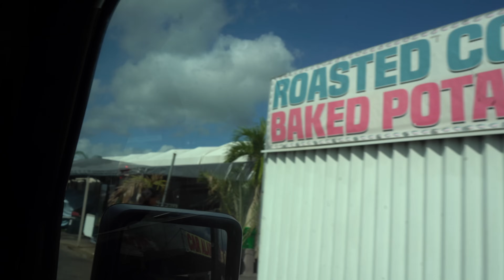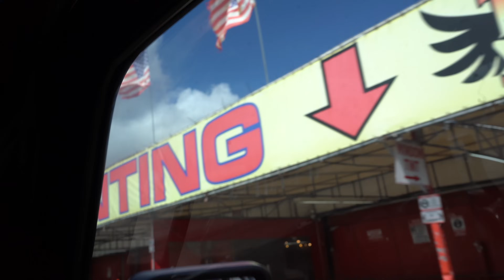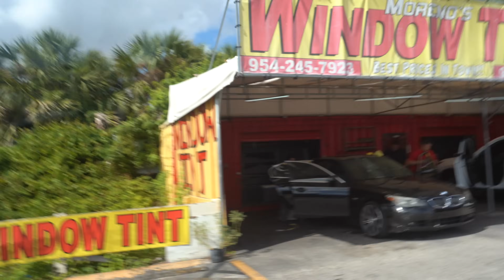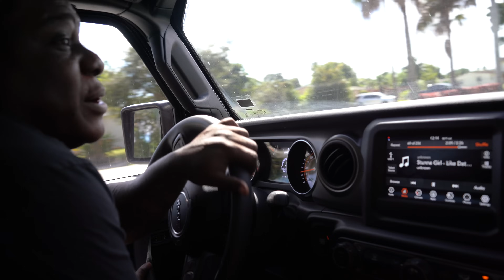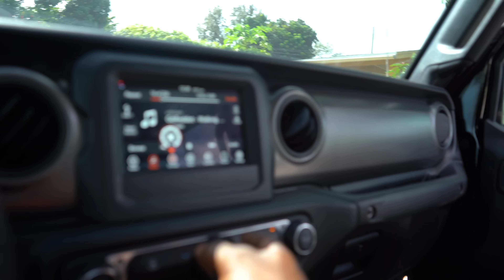showing the cutlass off its ready for easter 2024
cutlass old school